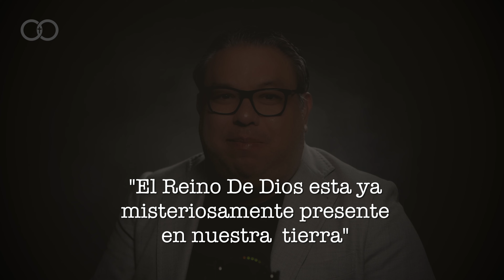💥LA SEÑAL DEL QUINTO SOL EL FIN DEL MUNDO Y EL VOLCAN POPOCATEPETL EN MEXICO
0:00 INTRO
1:08 ARGUMENTOS BIBLICOS